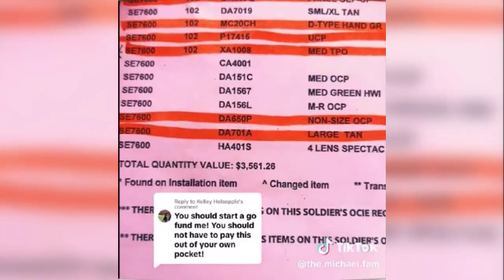Soldiers Pay Thousands By Force From Biden's Failed SURRENDER As We Spend BILLIONS In AID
the unsettling reality faced by a US serviceman, as revealed in a recent video, highlighting the negligence and disrespect of the current administration towards its military personnel. This video showcases a soldier's frustration over being charged for gear left behind during the chaotic Afghanistan withdrawal. It sheds light on the broader issue of governmental mismanagement and the lack of support for those who serve our country. Join us as we delve into this poignant example of the challenges faced by our military under the Biden administration.